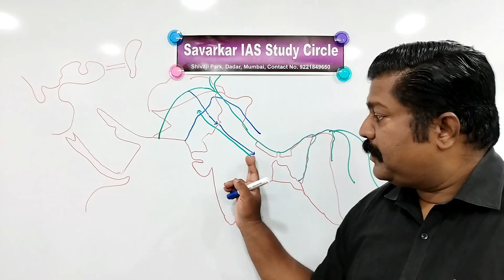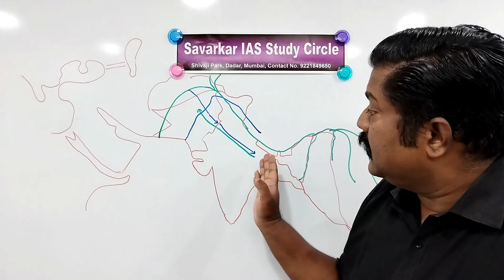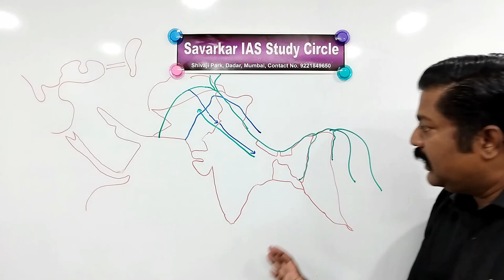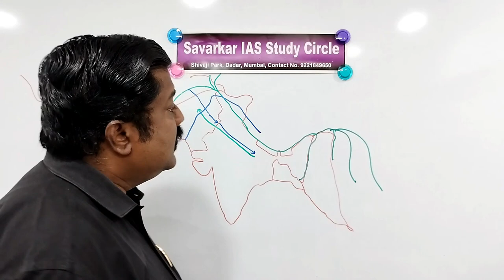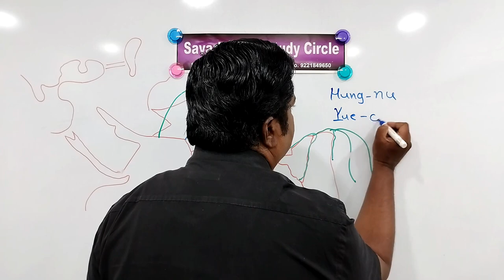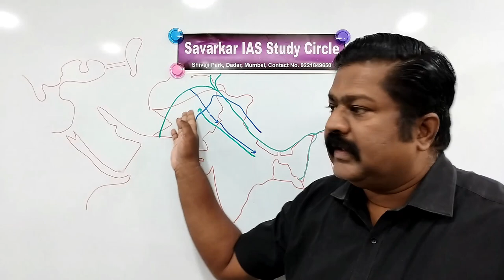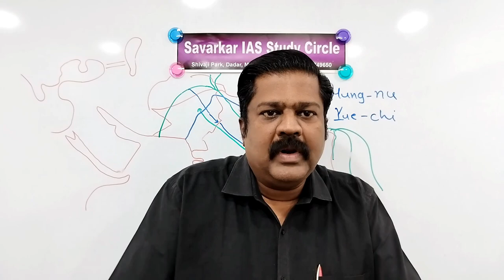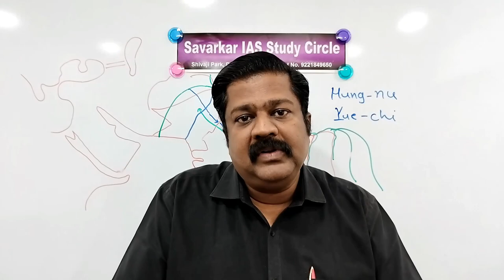प्राचीन भारताचा इतिहास| ग्रीक आक्रमक मिनॅंडर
मिनॅंडर च्या नेतृत्वाखाली ग्रीकांचे भारतावरील आक्रमण. हे चौथे ग्रीक आक्रमण आहे. यानंतर या ग्रीक सम्राटाने महान बौद्धाचार्य नागसेन यांच्या बरोबर वादविवाद केला. त्यात मिनॅंडर हरला. हा वादविवाद हा प्रश्नोत्तराच्या स्वरूपात उपलब्ध आहे त्या ग्रंथाला मिलिंद पन्ह किंवा मिलिंद प्रश्न असे म्हणतात. मिनॅंडर ने बौद्ध धर्माचा स्वीकार केला त्यानंतर तो मिलिंद नावाने ओळखला जातो.
महान भारतीय सम्राट पुष्यमित्र शुंग याने मिनॅंडर चा पराभव केला. हा इतिहास सारांश रुपाने येथे आहे. त्याचबरोबर हुण, कुशाण, शक यांच्यातील युद्धे ग्रीकांचे भारतात आश्रय घेणे यांचाही समावेश आहे.